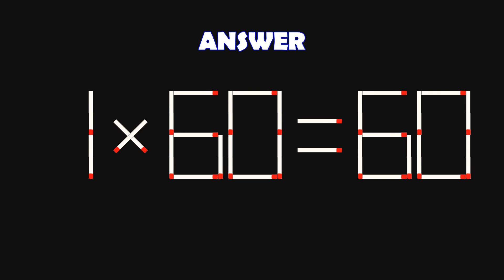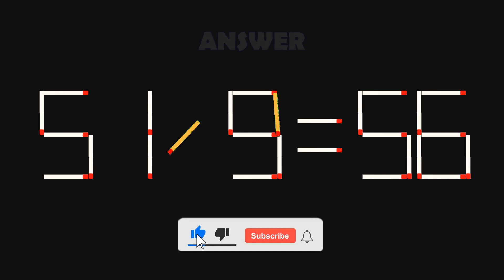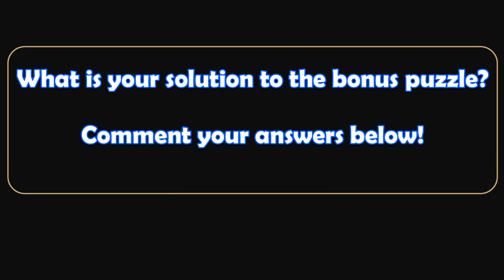Double-Digit Matchstick Math Puzzles-75 | Can you solve the matchstick math puzzles? | Brain Teasers